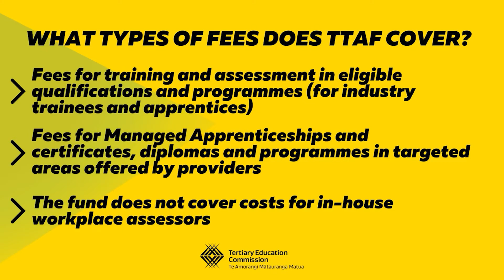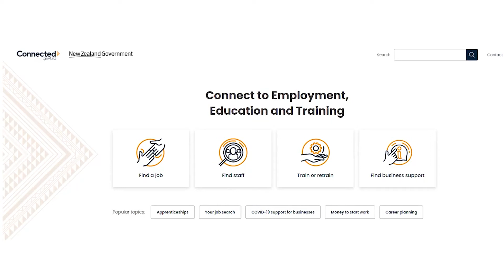Tertiary Education Commission: Targeted Training and Apprenticeship Fund and Apprenticeship Boost